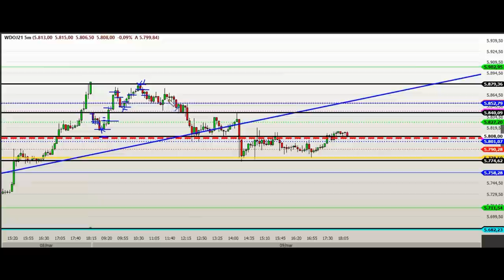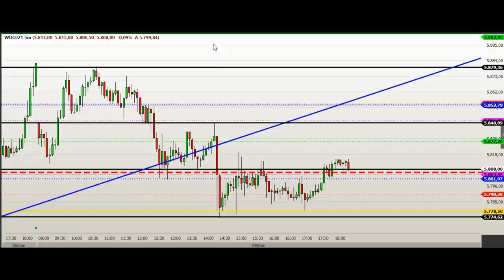ESTUDO DA BOLSA (DAY TRADE) Para o EAD do Dia 10/03 MINI ÍNDICE e DÓLAR (Price SHEIK Action)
📊 Matrícula EAD B3

✅ Pagamento Pix
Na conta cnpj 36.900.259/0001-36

AGT TREINAMENTOS EIRELLI
Valor mensal R$ 697,00
Obs: Podendo ser renovado mensalmente
Correspondente a 30 dias corridos a partir da data da liberação do pagamento.
🕛 Horário da aula - 08:50 as 12:00hs horário SP
Após pagamento enviar comprovante